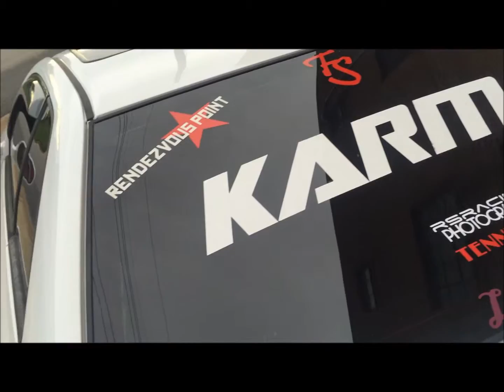John Bowman | 1999 Honda Prelude Karma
A update of my 99 prelude.